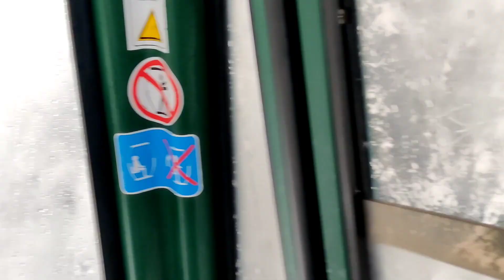Glimpses of KASHMIR | Travel 2021 | Kashmir in March | Snow at Gulmarg | Tulip Garden | Doodhpatri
Kashmir valley is nestled in the heart of the Himalayas. Kashmir is called Paradise on Earth for its pristine beauty. Popular Bollywood movies have been shot here because of its unparalleled natural beauty.

This video shows you a glimpse of the different places of Kashmir, the ones frequented by tourists as well as offbeat destinations. Kashmir is open for tourism after almost a year and a half - enjoy the spectacular and breathtaking views of snow capped Gulmarg, meadows of Pahalgam, virgin meadows of Doodhpatri, beautiful landscapes of the gardens of Kashmir such as Tulip Garden and Doodhpatri.

@rommannetravels : for travel photography and destinations

@rommanne.21 : Life and lifestyle, the journey that makes me, me!

@rommannereads : for book and book reviews

@toi_toi_kore_ghurchi : Bengali Instagram posts